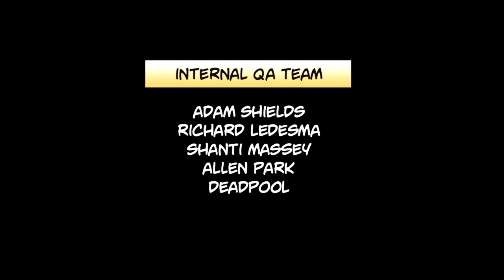Commensing final Operation: Take down Mr. Sinister FINALE